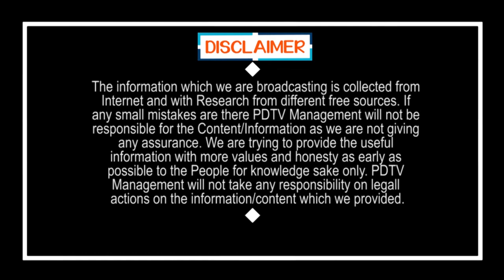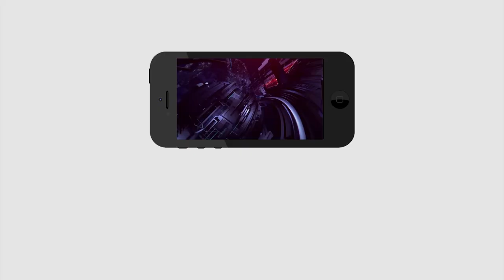Ys Jagan | Chandrababu | Public Talk | జగన్ బాగా చేస్తున్నాడు కానీ ఈ పోలీసులు వలన పేరు పోతుంది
జగన్ బాగా చేస్తున్నాడు కానీ ఈ పోలీసులు వలన పేరు పోతుంది